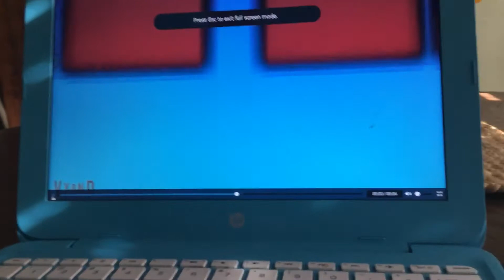Portfolio Entertainment/Disney Junior (2014)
From Disney Junior Prints Of Doki